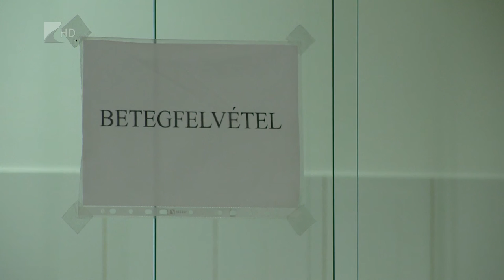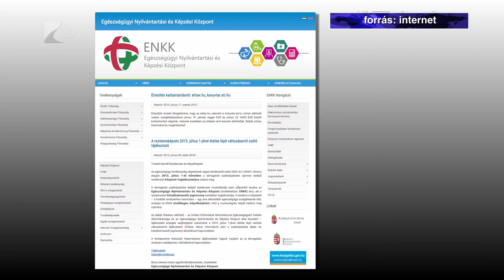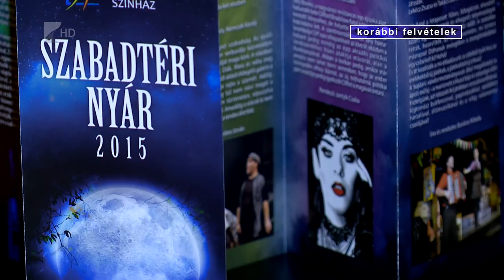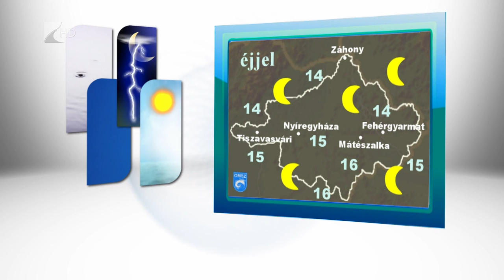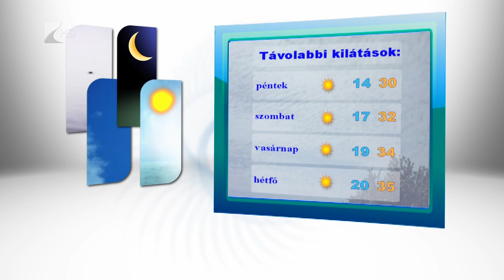Híradó 2015.07.01. - Kölcsey Tv